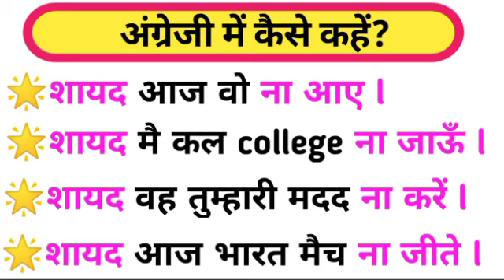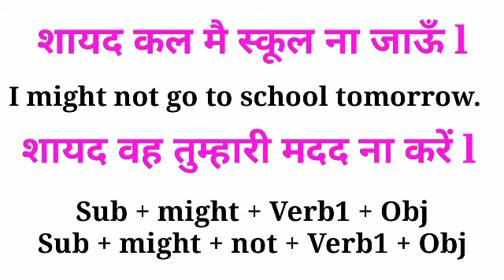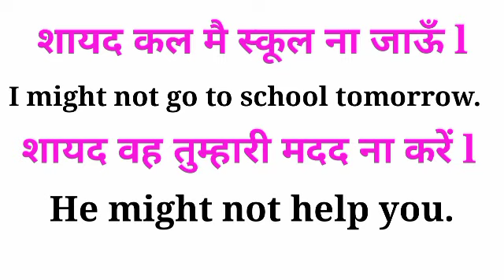Daily Use English Sentences | Use Of Might | English Speaking Practice | Advance English Structure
Today in this video we'll learn :-

शायद वो तुम्हारी मदद ना करें l
He might not help you.

शायद आज बारिश ना हो l
It might not rain today.

शायद कल मै स्कूल ना जाऊँ l
I might not go to school tomorrow.

शायद हमलोग वहाँ ना खेले l
We might not play there.